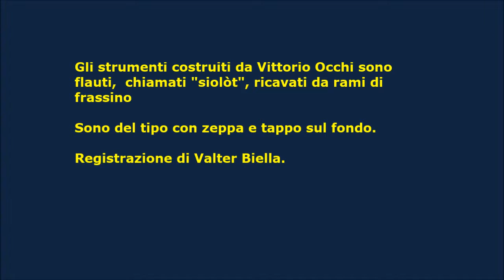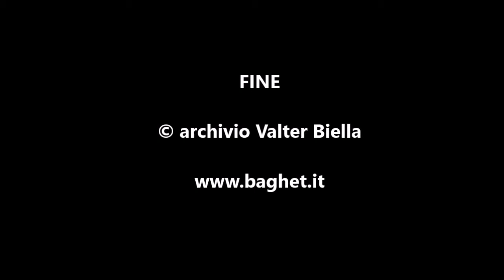Vezza d'Oglio (prov. di Brescia), i flauti in corteccia di frassino - 1 maggio 1988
Vezza d'Oglio, in Valle Camonica (prov. di Brescia) -  Vittorio Occhi.di Vezza d'Oglio, nato nel 1953, costruisce dei flauti con la corteccia di frassino.
Riprese video e intervista del 1 maggio 1988, effettuate a Bergamo, dove vive Vittorio Occhi. In realtà la documentazione è da riferirsi a Vezza d'Oglio, paese d'origine dell'intervistato.

Archivio Valter Biella: Strumenti in corteccia - VIDEO n° 5 -
Videoregistrazione di Valter Biella; questa mia videoregistrazione fatta nel 1988 fa parte di un progetto che ho iniziato negli anni '80, con l'idea di documentare il patrimonio legato al mondo popolare bergamasco, riguardo alla conoscenza ed alla costruzione di strumenti musicali.

Altre informazioni e la bibliografia sugli strumenti in corteccia si possono trovare nel mio sito

Bibliografia:
V. Biella, Strumenti musicali in corteccia – Documentazioni raccolte nel bergamasco e nel bresciano, Cooperativa A.R.C.A. - Centro Etnografico della Valle Trompia, Villa Carcina (Brescia), 1989
V. Biella, Legno corteccia e canna, "Quaderni dell'Archivio della cultura di base n. 21", S.B.U. di Bergamo, Bergamo 1993.